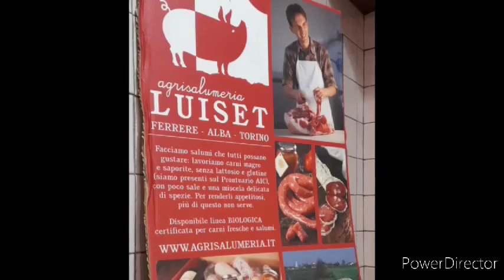Costine con salsa barbeque - Amici in Cucina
Costine con salsa barbeque video di Franko Kitchen.

Visita la pagina Amazon di Amici in cucina troverai tante offerte, idee e consigli!

Segui Amici in Cucina su Pinterest